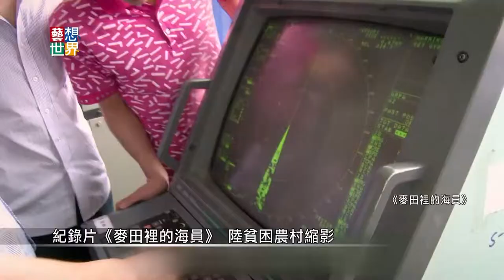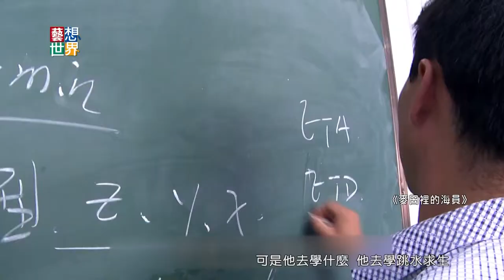20140924《藝想世界》紀錄片《麥田裡的海員》 陸貧困農村縮影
台灣有一個紀錄片團隊前往河南拍攝《麥田裡的海員》，記錄一所座落中國河南的海運學校，
每年有超過600個異鄉遊子，想要一圓航海賺大錢的夢。最特別的是，這個學校不靠海，
學生們也幾乎一輩子沒看過海。要如何圓夢呢？帶您一起去看看。